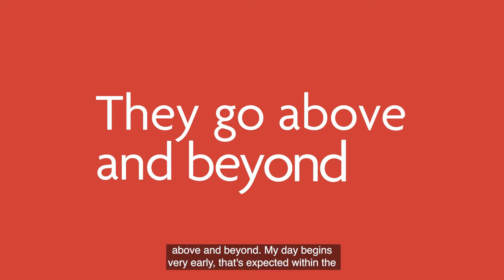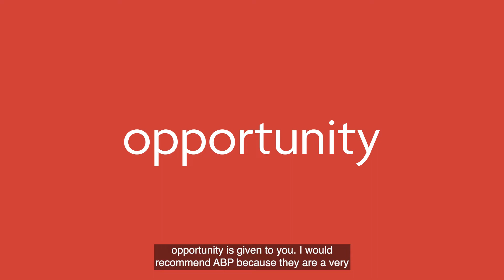ABP Ireland Early Careers Programme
Live. Work. Grow

We are proud to announce that we are inviting applications for our 2022 graduate training programme.

Our programme offers endless exciting career prospects in ABP.

Listen to one of our graduates Rebecca Gilligan Head of Projects ABP Ireland & Poland, as she speaks about ABP’s Graduate Programme.

There are limited spaces remaining on our EarlyCareers programme for Quality, Health & Safety, Operations Trainees and Apprentices, apply today to avoid disappointment!